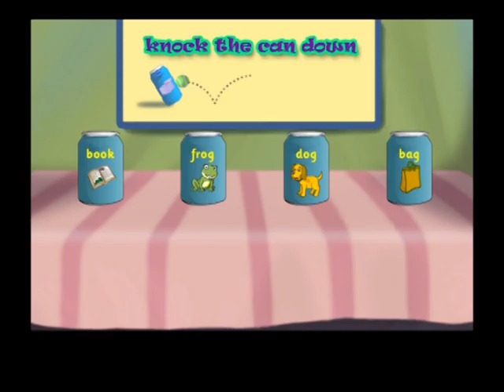PAGE NO 42 ODD MAN OUT 2